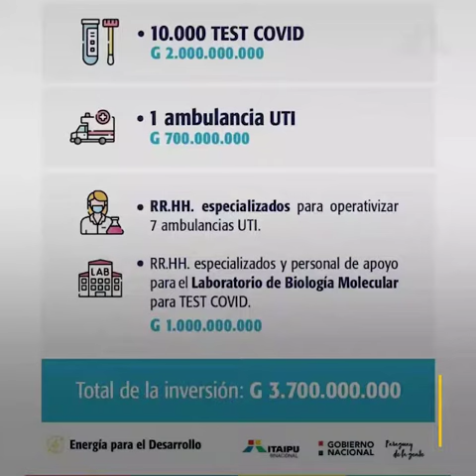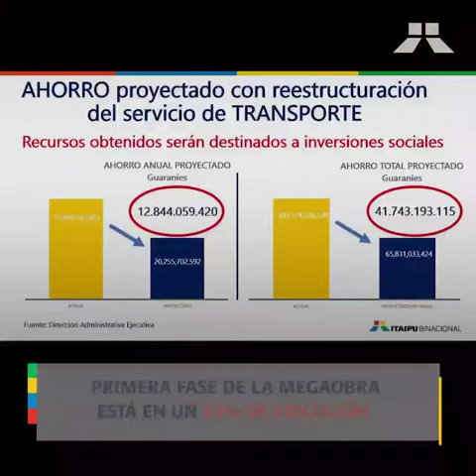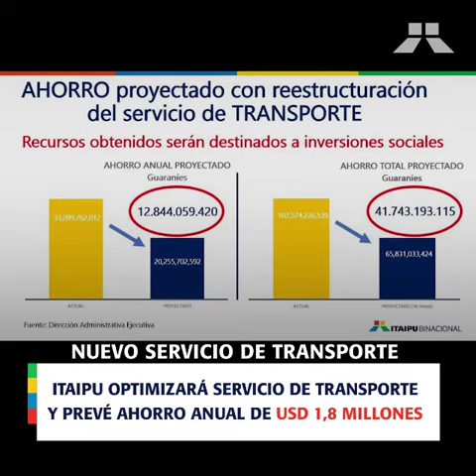Resumen semanal de noticias - 24 al 28 de agosto 2020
NoticiasITAIPU Resumen informativo del 24 al 28 de agosto 2020.